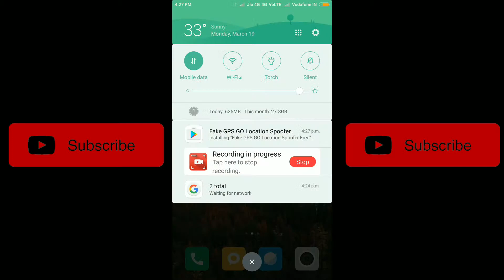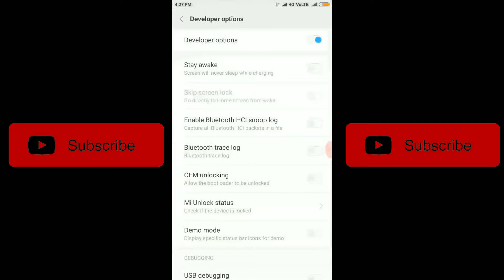How to Change Location On Gps | Simple Trick